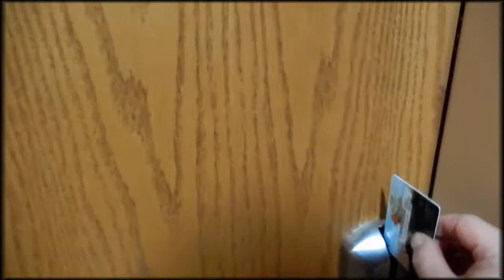Vloggers Hilarious Touching Vacation Compilation Ep 1 - 7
Bonus Episode. Funny! Take a Vacation With the Ayers Family to Lake Geneva, WI.